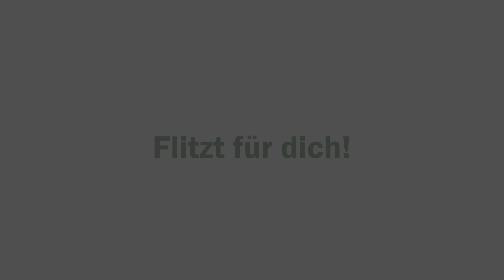Selbstbestimmung für Unternehmen, um HCPs zu erreichen - MedNews- u. Kontakt-App: ORANGE SALAMANDER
Dauer des Videos: 1 Minute